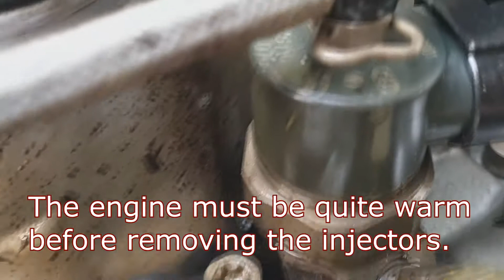Mercedes W210 Injector removal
How to remove diesel injectors of Mercedes W210 & W211? Mercedes diesel (CDI) like e220 c200 , e320 , e270 cdi, have a seal between the injectors and engine head which if it fails it creates the " black death ". It's a big problem but very easy to repair.